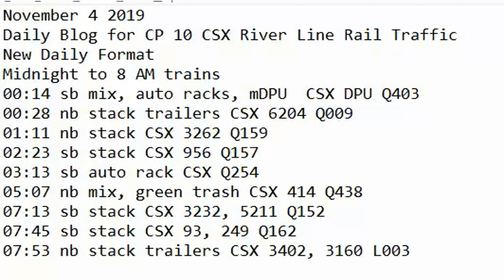November 4 2019 Trains Midnight to 8 am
00:14 sb mix, auto racks, mDPU  CSX DPU Q403
00:28 nb stack trailers CSX 6204 Q009
01:11 nb stack CSX 3262 Q159
02:23 sb stack CSX 956 Q157
03:13 sb auto rack CSX Q254
05:07 nb mix, green trash CSX 414 Q438
07:13 sb stack CSX 3232, 5211 Q152
07:45 sb stack CSX 93, 249 Q162
07:53 nb stack trailers CSX 3402, 3160 L003